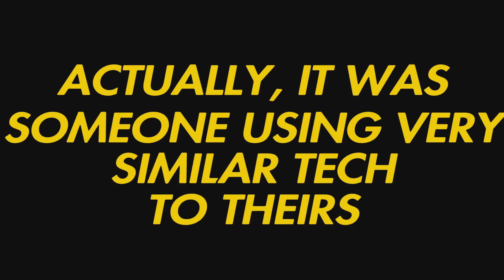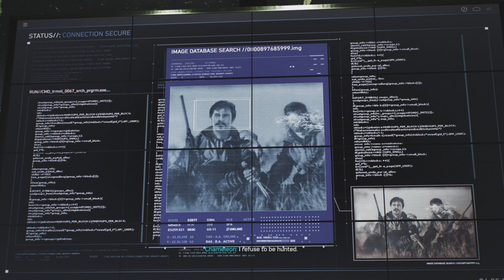THE BEGINNING OF THE FILLER ARC Marvel's Spider-Man 2 #7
Tis quite a long one.

Intro Song Is AC Revelations Main Theme